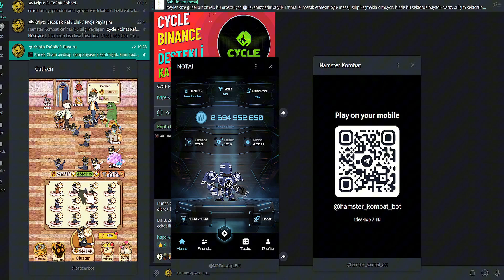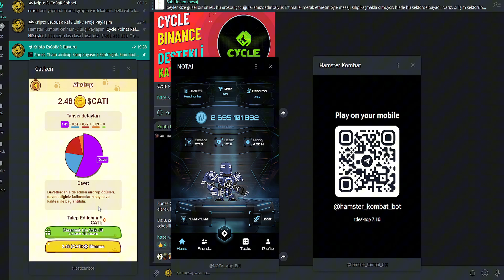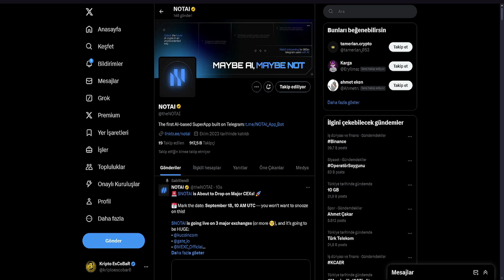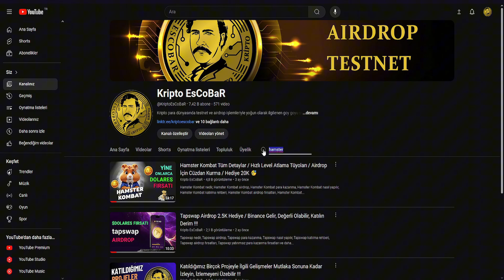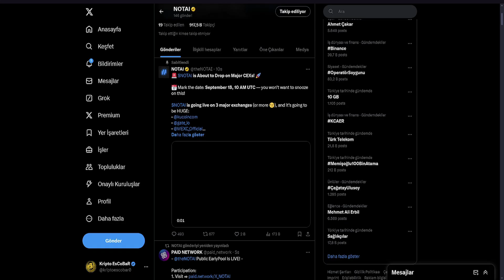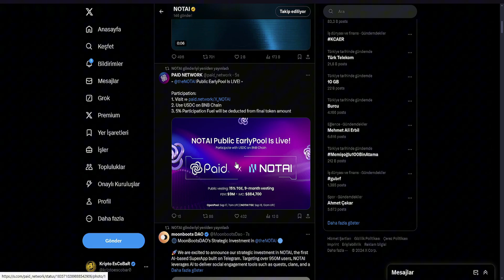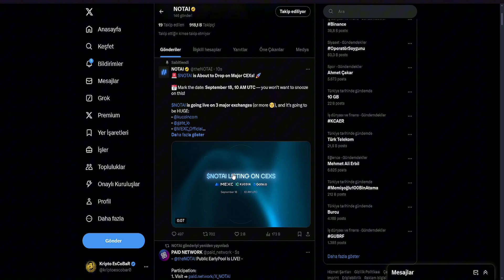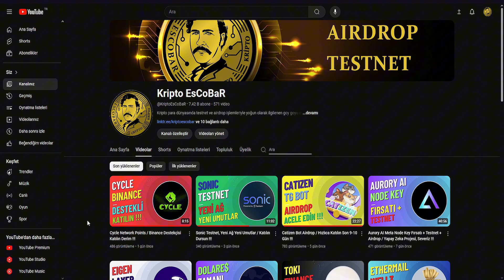Hamster / Notai / Catizen Airdropları Geldi / Botlardan Dolare$ Kazanmaya Devam !!!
Video için kullanılan linkler:

👉 Linksiz ilk video :))

Kanalımda paylaştığım bilgiler yatırım tavsiyesi niteliği taşımamaktadır ve yatırım tavsiyesi olarak değerlendirilmemelidir. Paylaştığım bilgiler tamamen kendi deneyimlerime, tecrübelerime ve yaptığım araştırmalara dayanmaktadır. Kripto ekosisteminde testnet, airdrop ve fırsatlar hakkında dijital içerik oluşturma konularını barındıran kanalımda içeriklerin güncelliğini yitirmiş olabileceğini unutmayın. Bu bilgileri doğrulamak sizin sorumluluğunuzdadır.

Kripto Escobar Youtube Kanalında paylaşılan içerikler, yatırım danışmanlığı hizmeti, aracı kurumlar, portföy yönetim şirketleri, mevduat kabul etmeyen bankalar ile müşteri arasında imzalanacak yatırım danışmanlığı sözleşmesi çerçevesinde sunulmamaktadır. Kripto Escobar Youtube Kanalında paylaşılan içerikler, yorum ve tavsiyeler, yorum ve tavsiyede bulunanların kişisel görüşlerine dayanmaktadır. Bu görüşler, mali durumunuz ile risk ve getiri tercihlerinize uygun olmayabilir. Bu nedenle, sadece burada yer alan bilgilere dayanılarak yatırım kararı verilmesi, beklentilerinize uygun sonuçlar doğurmayabilir.

Dijital mecralardan ulaşmış olduğunuz Kripto Escobar Youtube Kanalında paylaşılan içerikler gerek sözel gerekse de grafik bilgiler ulaşılabilen ilk kaynaklardan iyi niyetle ve doğruluğu, geçerliliği, etkinliği velhasıl her ne şekil ve surette olursa olsun herhangi bir karar dayanak oluşturması hususunda herhangi bir teminat, garanti oluşturmadan yalnızca bilgi edinilmesi amacıyla toplanmıştır.

Kripto Escobar Youtube Kanalında paylaşılan içerikler, her an hiçbir şekil ve surette ön ihbara ve/veya ihtara gerek kalmaksızın söz konusu bilgileri değiştirebilir ve/veya ortadan kaldırabilir. Genel anlamda bilgi vermek amacıyla hazırlanmış olan Kripto Escobar Youtube Kanalında yer alan bilgiler hiçbir şekil ve surette Kripto Escobar Youtube Kanalı herhangi bir taahhüdünü tazammun etmediğinden, bu bilgilere istinaden her türlü özel ve/veya tüzel kişiler tarafından alınacak kararlar, varılacak sonuçlar ve oluşabilecek her türlü riskler bizatihi bu kişilere ait olacaktır.

Hiçbir şekil ve surette ve her ne nam altında olursa olsun, her türlü gerçek ve/veya tüzel kişinin gerek doğrudan gerek dolayısı ile uğrayacağı maddi ve/veya manevi zararı, kâr mahrumiyeti, velhasıl her ne nam altında olursa olsun uğrayabileceği zararlardan hiçbir şekil ve surette Kripto Escobar Youtube Kanalı sorumlu tutulamayacaktır.